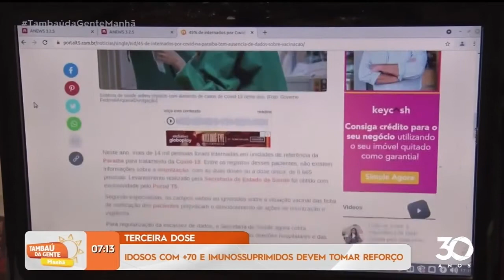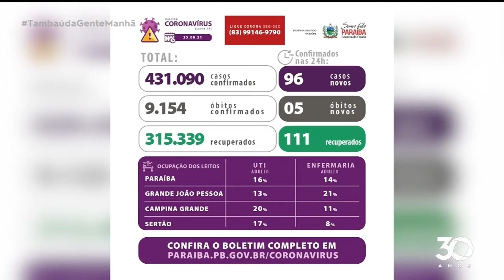Terceira dose: idosos com 70+ e imunossuprimidos devem tomar reforço- Tambaú da Gente Manhã